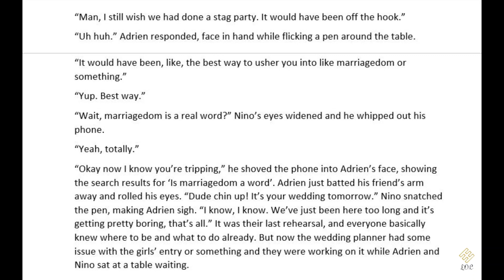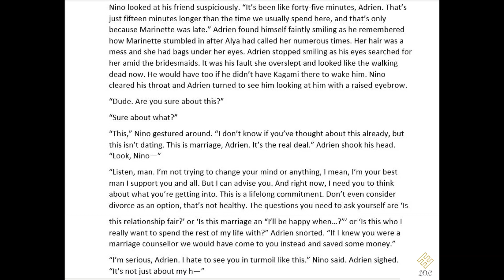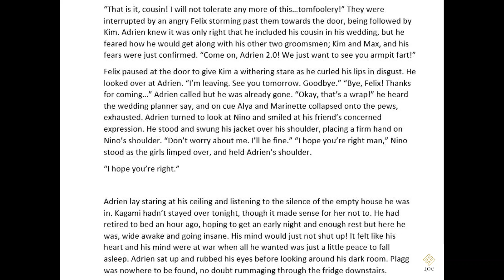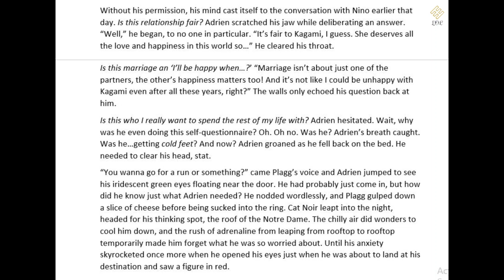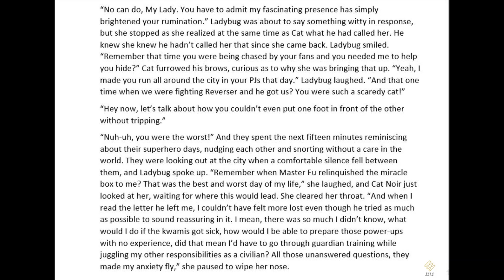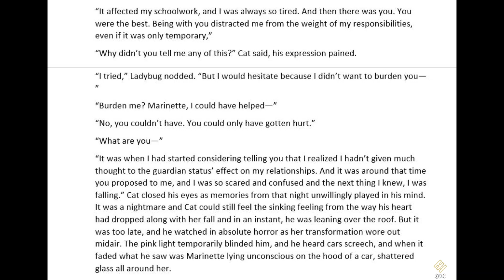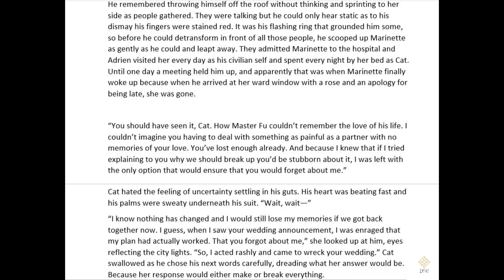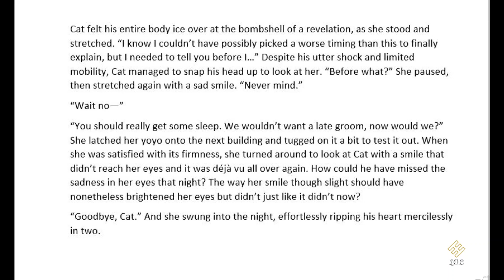Satisfied - Chapter 10 A Miraculous Ladybug Fanfiction/ Audiofiction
Adrien gets cold feet and decides to go on a run to clear his head...only to stumble upon the whole truth.

Written by: Little Ol' Cole
Narrated by: Little Ol' Cole
Chapter 10: You are here! Yay!

Cover work/ Thumbnail: PicsArt
credit to Shutterstock

Under no circumstances should my fanfiction be copied. Also this channel is strictly PG hence profanity should be avoided in the comments section or else such comments will be deleted. Let's respect each other.

I was super excited to finally drop what you've been asking for! I apologize for the terrible accents lol I just had to differentiate somehow. Please remember that this entire series is inspired by the song 'Satisfied' from the Hamilton soundtrack.

Software used; Microsoft Word, Windows video editor
Microphone: My sucky earphones because I can't afford a good one right now :p

Miraculous: Tales of Ladybug and Cat Noir, its characters and storyline belong entirely to Thomas Astruc and ZAG Toons.